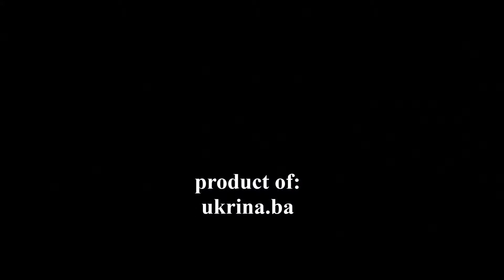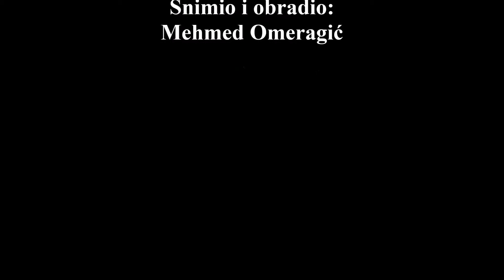DERVENTA ZIMA SLIDE SHOW